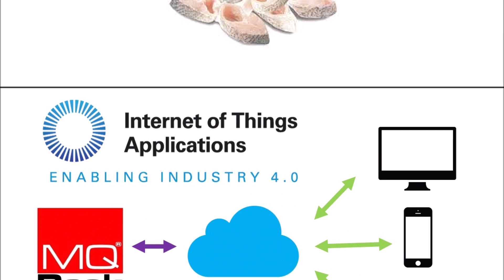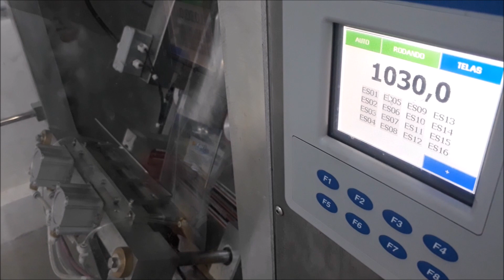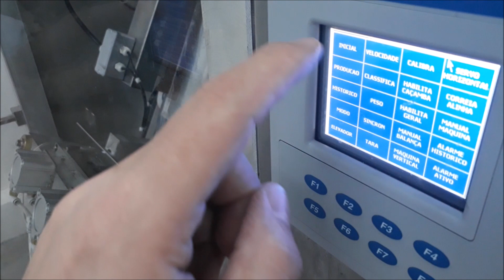MQpack - Balanças Dosadoras de Múltiplos Cabeçotes - Posta de Corvina Congelada